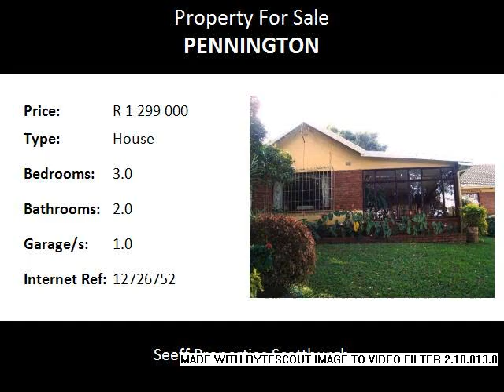3.0 Bedroom House For Sale in Pennington, Pennington, South Africa for ZAR R 1 299 000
Bedrooms: 3.0
Bathrooms: 2.0
Garages: 1.0
Price: R 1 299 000

Property Description:

Sit on the sunny patio and gaze at the 140 degree sea view in the distance, surrounded by a stunning garden.  Very good value, neat... Very secure!